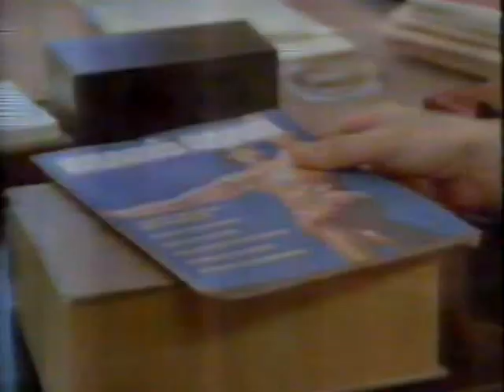Dois Tiras Meio Suspeitos (1982) - TVRip Globo (Domingo Maior) em 22/04/90 - Dublagem Telecine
Policial mulherengo recebe a missão de investigar um assassinato na comunidade gay. Para não chamar a atenção, é obrigado a formar um casal com outro policial e ir morar com ele. O que ele não previa era a súbita paixão que desperta no colega.